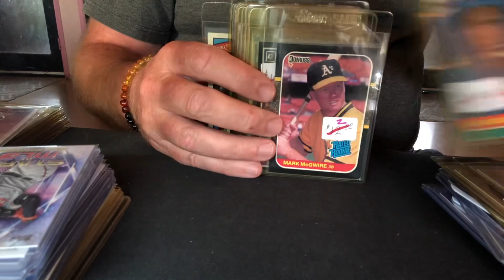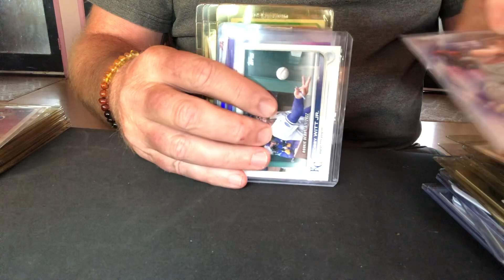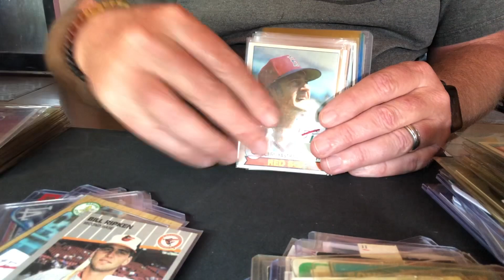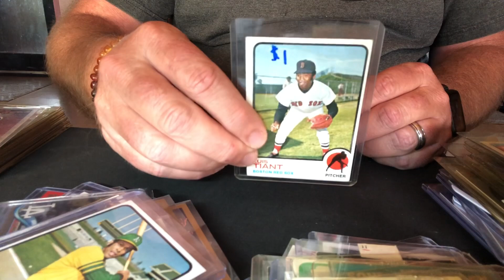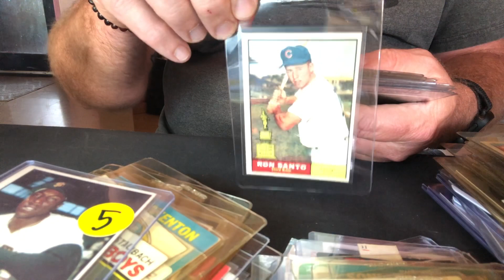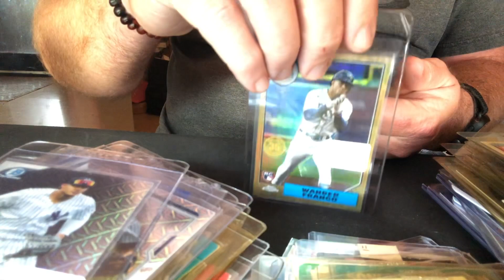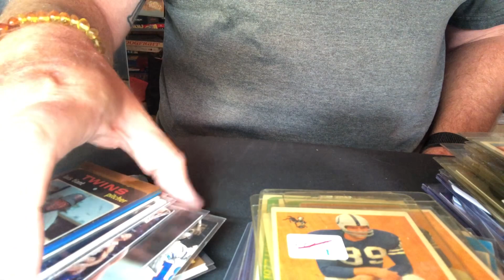Brea Card Show Pickups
Went to the Brea card show and mashed those dollar bins. Checkout my pickups from the show.